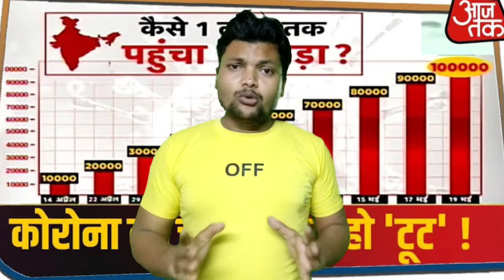गोदी media exposed/ भारत में त्राहिमाम ज़िम्मेदार कौन? देश को बर्बाद करने में मीडिया ज़िम्मेदार??